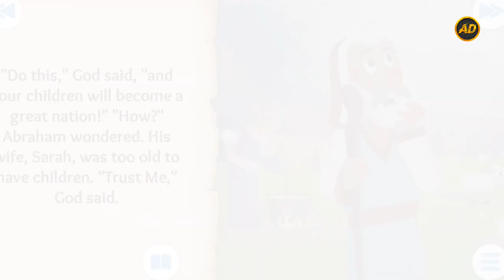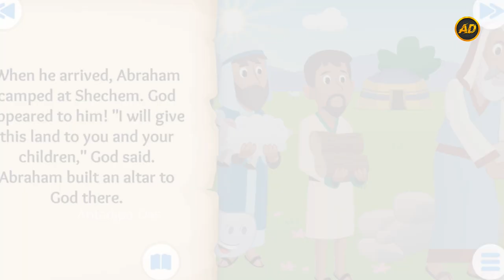God’s Amazing Promise – Abraham is Called by God - Bible Story | Antadipa Das